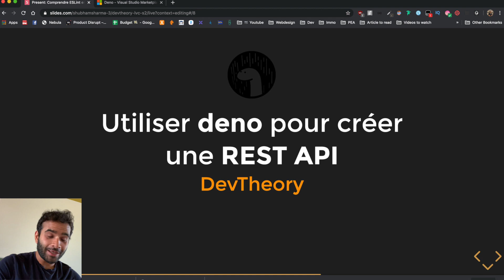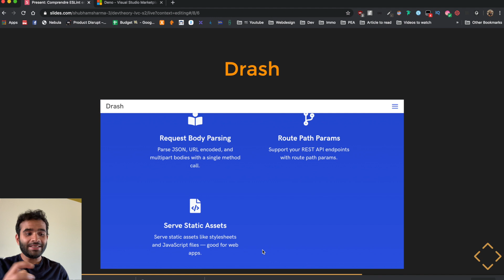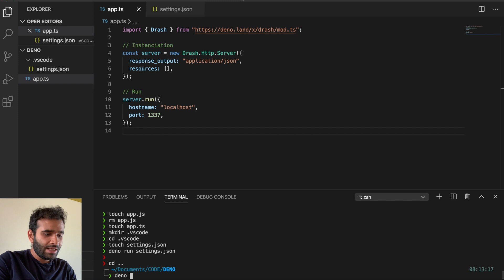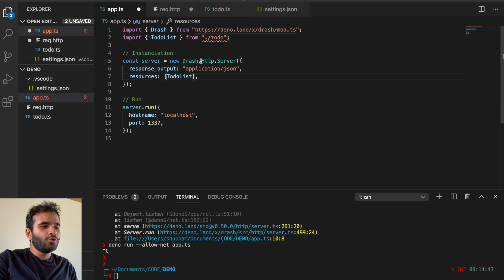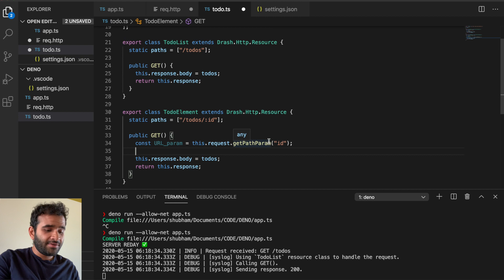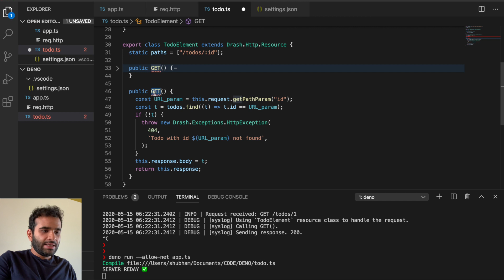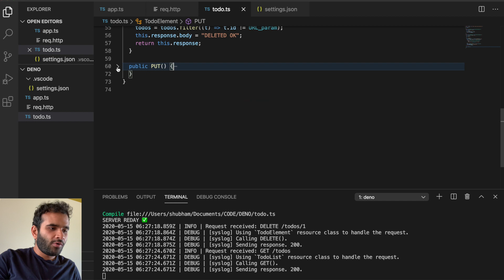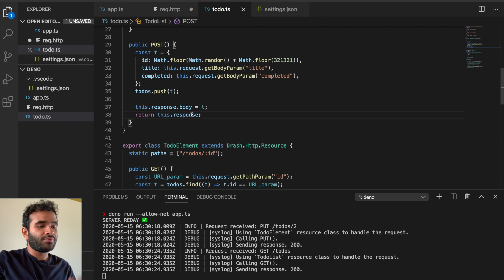Utiliser Deno pour créer une REST API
Dans ce Tuto, nous allons voir pas à pas comment créer une API REST avec Deno et Drash.
Deno est le nouveau Runtime pour Typescript et Javascript qui fait pas mal parlé de lui car il est fait par l'auteur de Node.js.

➡️ Cours GRATUIT pour être plus confiant en développant du JS

Cette vidéo comporte plusieurs partie

00:00 - Présentation du projet
02:08 - Installation et configuration
06:31 - Création du serveur
08:38 - Explication des ressources dans drash
12:17 - Lire une todo spécifique (GET /todo/:id)
16:39 - Supprimer une todo (DELETE /todo/:id)
18:03 - Modifier une todo (PUT /todo/:id)
20:24 - Créer une todo (POST /todo/:id)
Informations

Créateur de la vidéo: Shubham

Liens